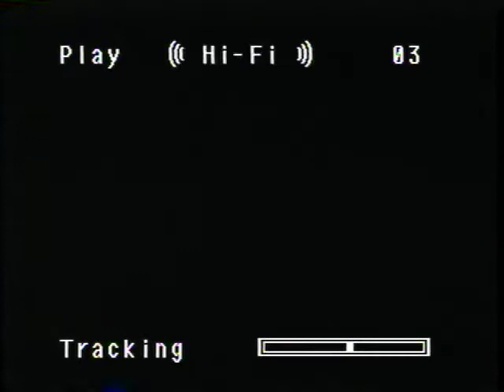Opening to The Muppet Christmas Carol 1993 VHS